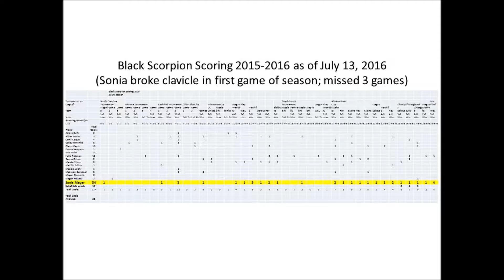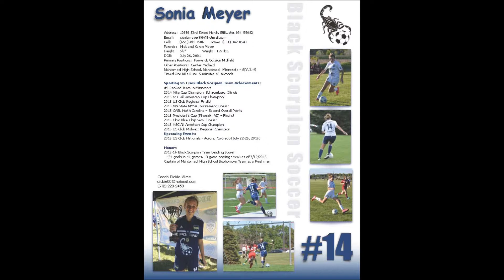Sonia Meyer Soccer Highlights 2016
Sonia Meyer Soccer recruiting video 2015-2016